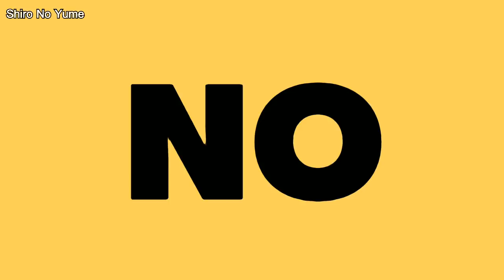SUZY y el Ex Novio de Yoona?? *Nuevo Kdrama Suzy y Lee Seung Gi*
Amigos en este vídeo les hablo del nuevo Kdrama que Suzy y Lee Seung Gi protagonizaran próximamente y de su reunión luego de cinco años, ya que ellos trabajaron juntos en 2013 como protagonistas del drama Gu family Book. También te hablo de la entrevista que Suzy hizo para una famosa revista y hablo sobre su carrera como actriz y como cantante. Recuerda que si te gusto el vídeo lo puedes compartir con el TeamChismeKoreano.